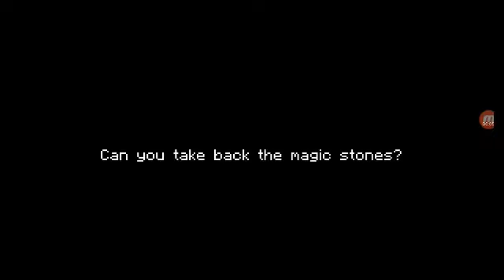marvel infinite war is not what you think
now do or your phone will shut off